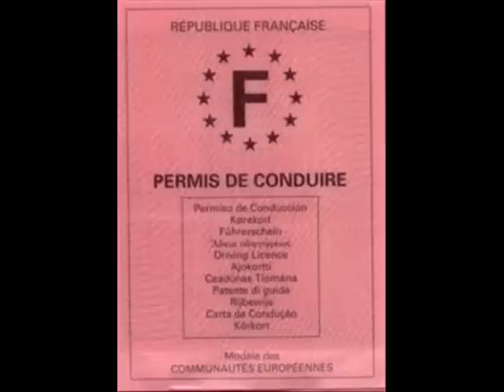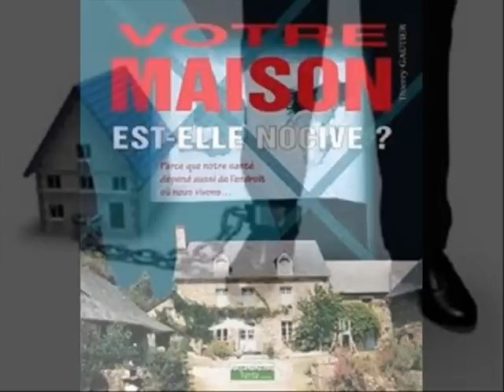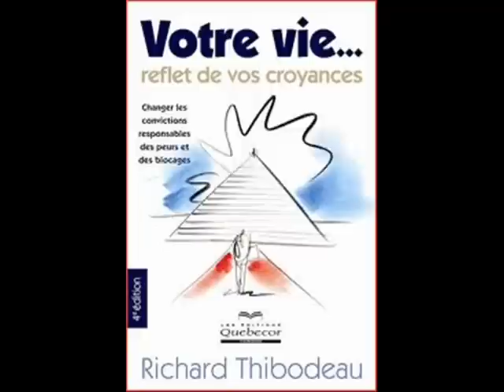Your soul... Rework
Live by Ludien LTK : Reason+Rebirth , Korg MX , Sherman filterbank2